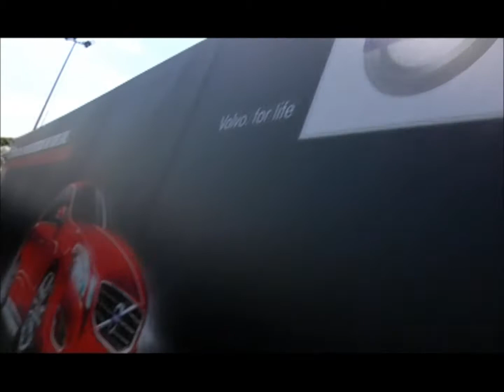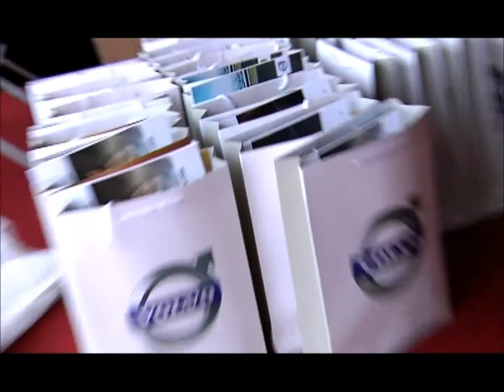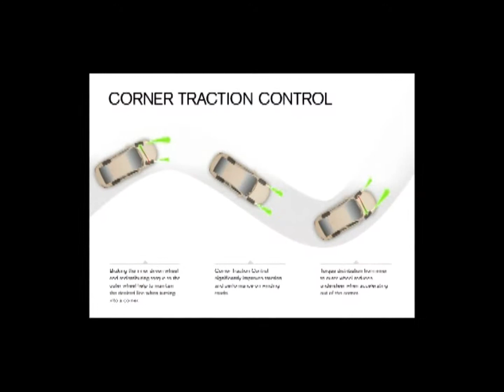The All-New Naughty Volvo S60 - Malaysia Launch